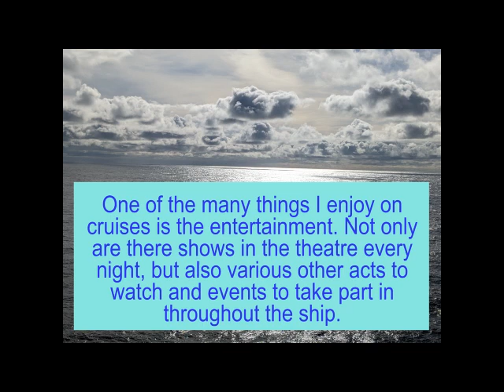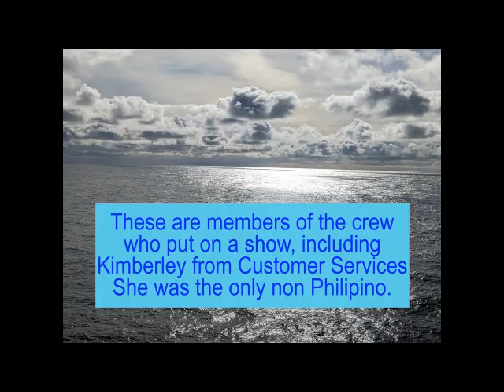Sky Princess Cruise Sept/Oct 2022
On board entertainment